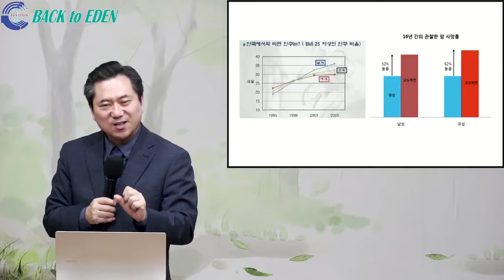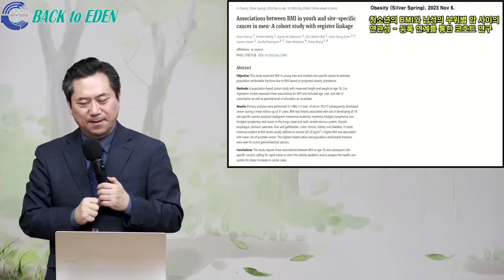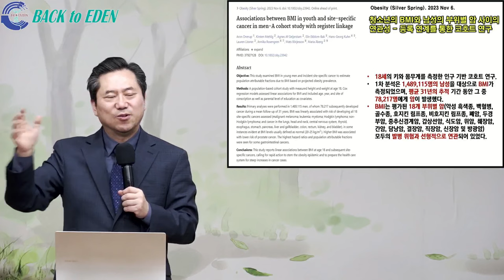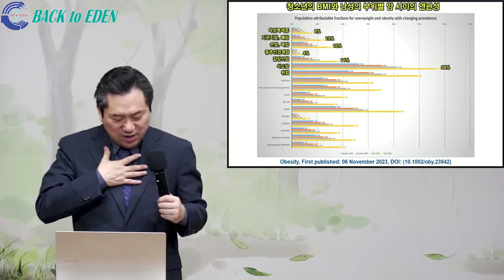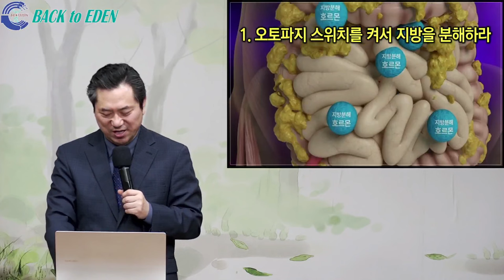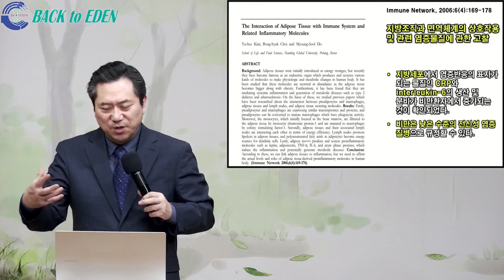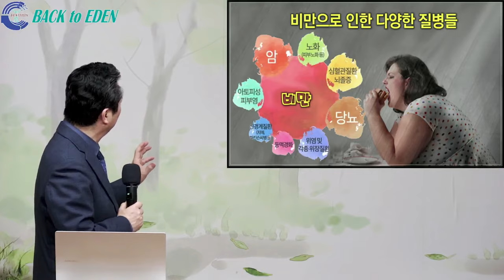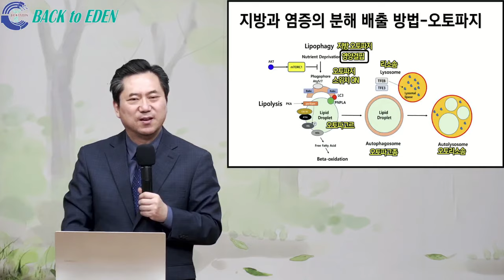#701. 청소년 비만! 암 발생 원천이다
00:00 #701. 청소년 비만! 암 발생 원천이다

※ 주소         : 강원도 속초시 청봉로 6길 9
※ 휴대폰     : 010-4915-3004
※백투에덴 후원계좌: 국민 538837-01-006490 백투에덴 힐링센터 양일권